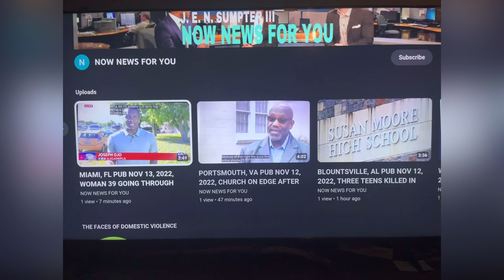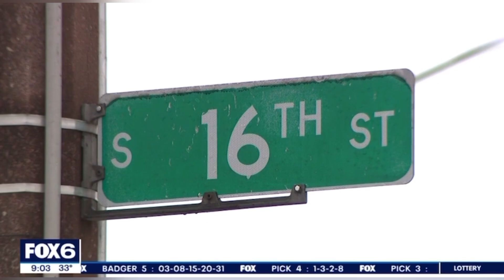ASIAH DENNIS 26, PUB MAR 12, 2023 MILWAUKEE, WI SHOT IN HEAD ON 3/4/23. HER BRAIN FUNCTIONING AT 1%